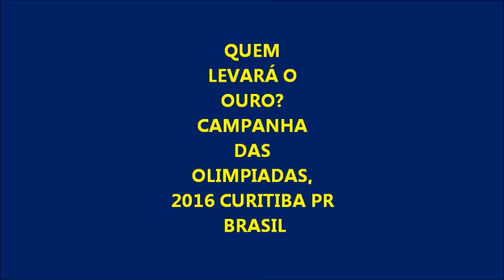CURITIBA NAS OLIMPIADAS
TRABALHO REALIZADO NAS RUAS DE CURITIBA PR BRASIL